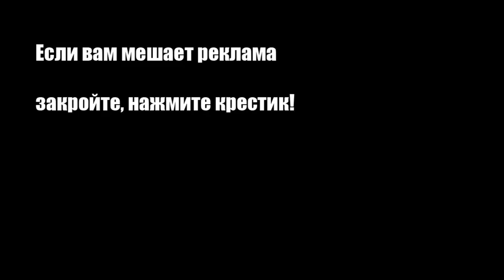Простая окрошка на кефире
Диетический вариант приготовления популярного холодного супа.